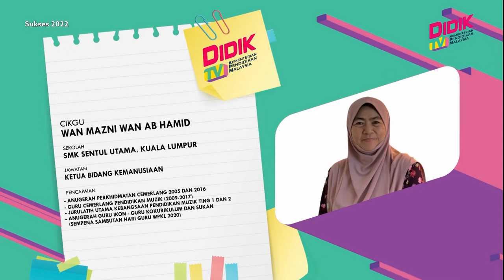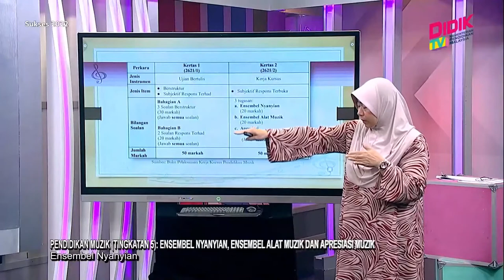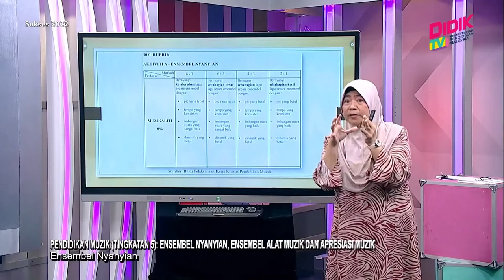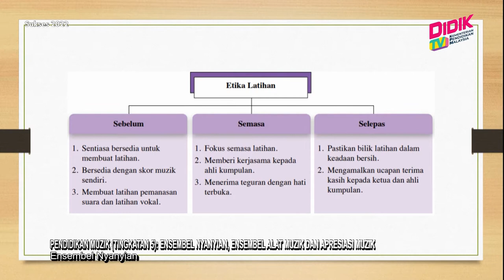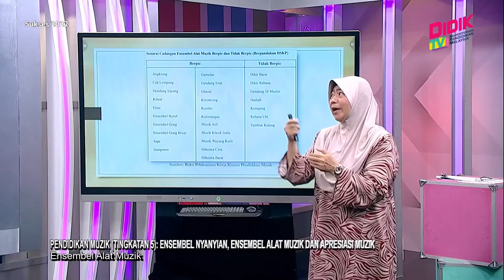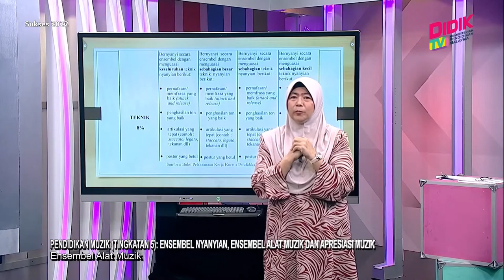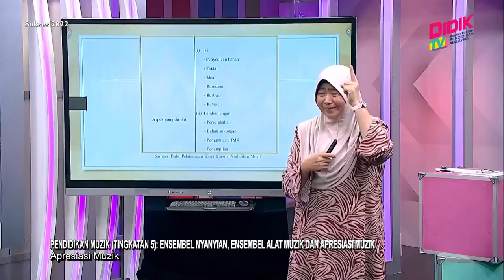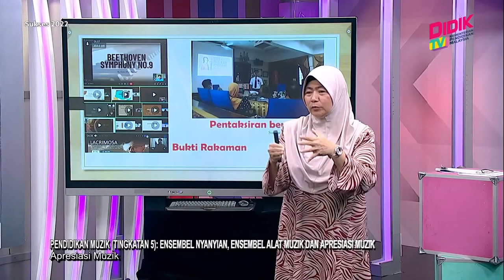Sukses (2022) | Pend. Muzik (Tingkatan 5): Ensembel Nyanyian, Ensembel Alat Muzik & Apresiasi Muzik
Dalam slot ini, untuk segmen 1 (7 minit) guru akan menerangkan tajuk dan objektif pembelajaran. Pada segmen ini juga akan diterangkan format bagi kertas 2621/2. Seterusnya pada segmen 2 (12 minit), guru akan menerangkan berkenaan Tugasan Aktiviti A (Ensembel Nyanyian) dari aspek rubrik pemarkahan, contoh soalan dan contoh pelaksanaan. Bagi segmen 3 (12 minit), guru akan menerangkan berkenaan Tugasan Aktiviti B (Ensembel Alat Muzik) dari aspek rubrik pemarkahan, contoh soalan dan contoh pelaksanaan.
Bagi segmen 4 (10 minit), guru akan menerangkan berkenaan Tugasan Aktiviti C (Apresiasi Muzik) dari aspek rubrik pemarkahan, contoh soalan dan contoh pelaksanaan seterusnya  guru akan merumus isi pelajaran bagi episod ini.

Guru: Wan Mazni Wan Ab Hamid